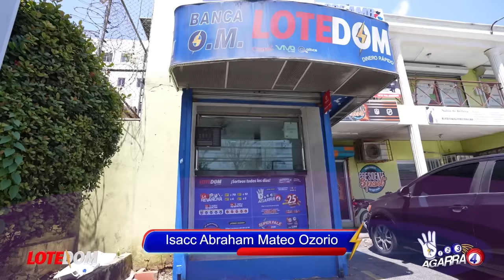¡Bancos Piden Cabezas De Asaltantes Pero Reciben Una Muy Mala Noticia! Lo Qué Encontró La Policía...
Se activa búsqueda detrás de los asaltantes del Banco Popular pero en medio de, el Presidente Luís Abinader presiona: quiere una respuesta rápida¡!

3,500 por hora. Grabación a 1080. Entrega de material editado.

 día.

5,000 por cada video no mayor a 2 minutos.